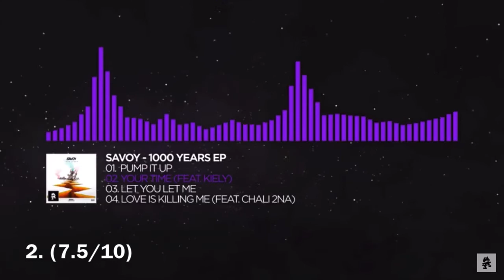Ranking Savoy - 1000 Years EP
Godlike top 2